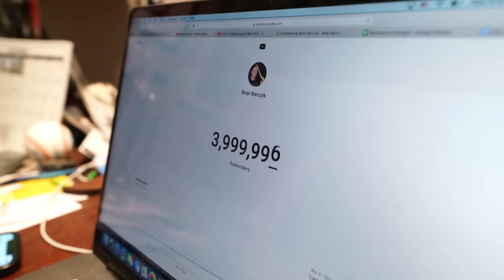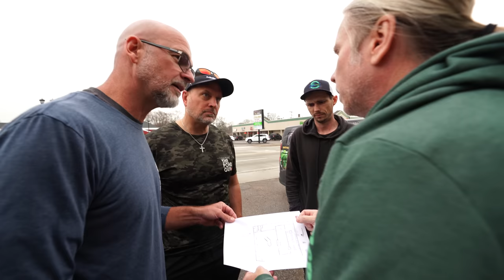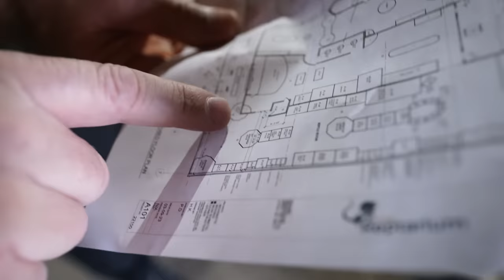I’m Still Trying To Work Everyday! That’s My Goal!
We hit 4 million subs!! My friends @GregWittstockThePondGuy and @EdThePondProfessor are to go over the next steps to build The Legacy Aquarium.

Huge Thanks to Greg & Ed!

Greg Wittstock, The Pond Guy

Ed The Pond Professor

↑↑↑↑↑↑FOLLOW NOAH↑↑↑↑↑↑